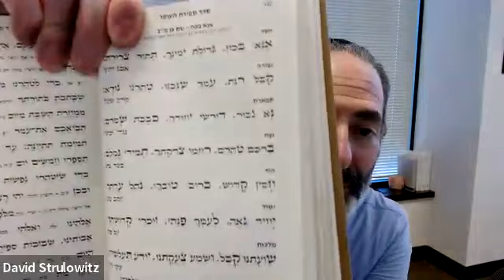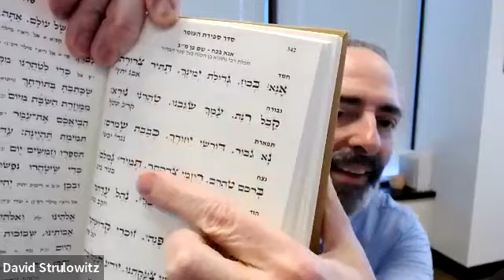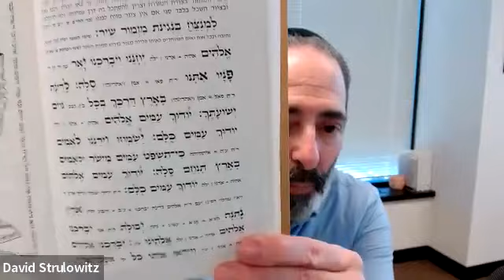Sharing your light with the world